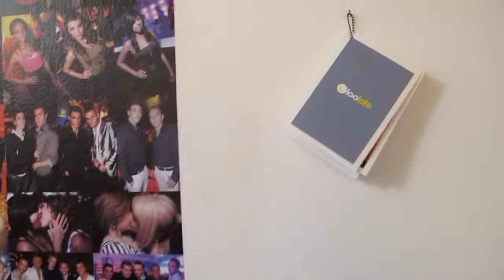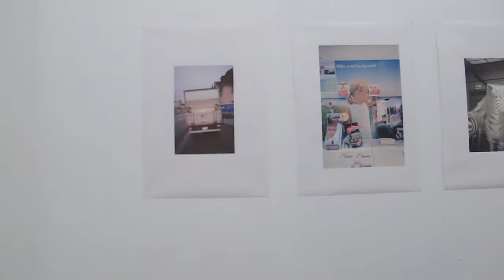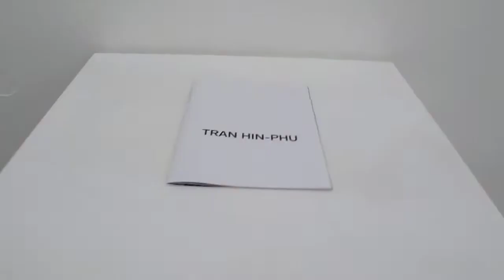Exhibition 1st Semester University Of Arts Photography Department